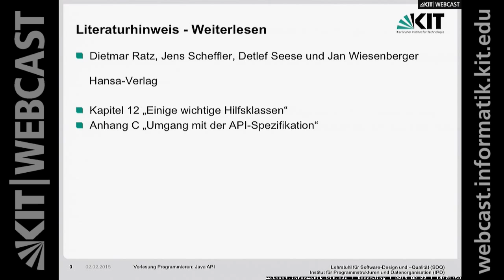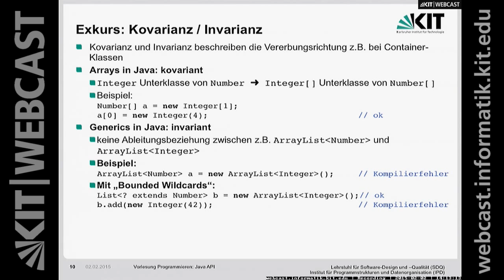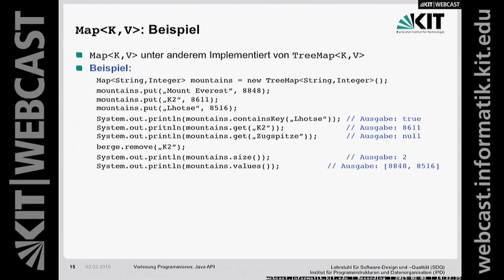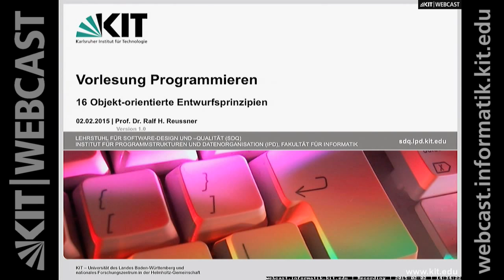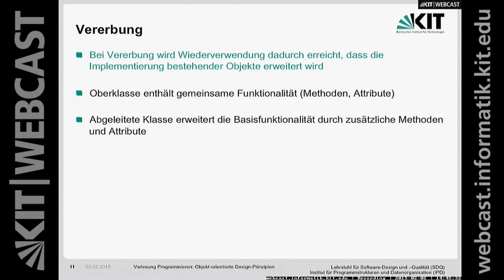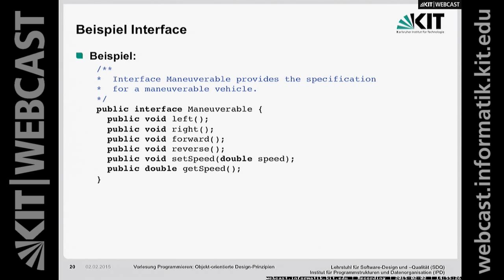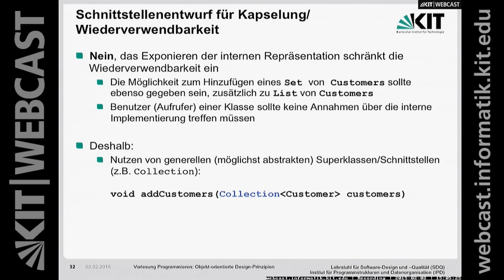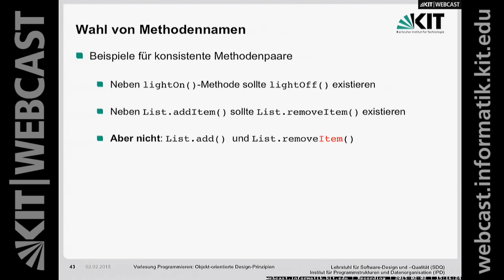14: Java API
15 Java API

Prof. Dr. Ralf H. Reussner | Karlsruher Institut für Technologie (KIT),
Institut für Programmstrukturen und Datenorganisation